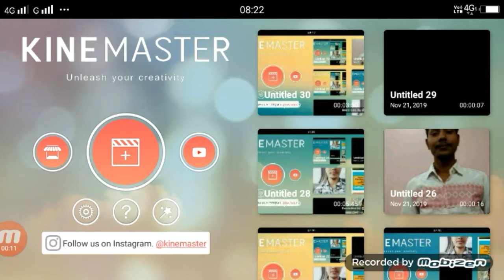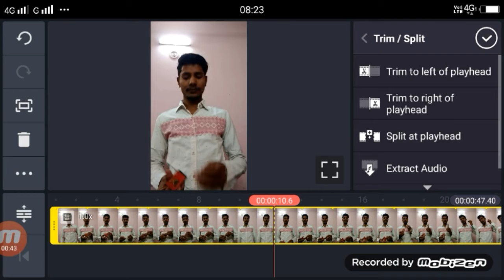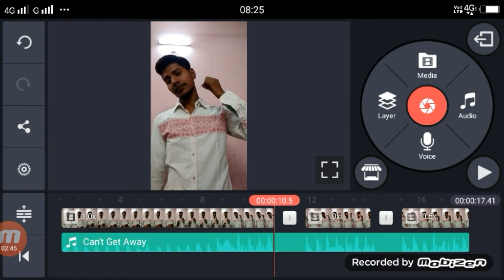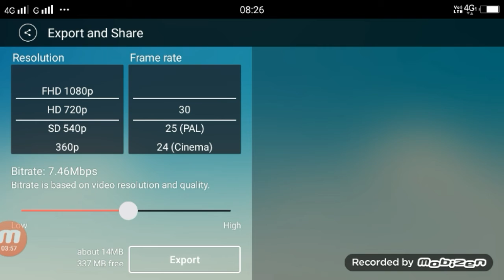गर्दन से माचिस की तिल्ली जलाने वाला Video कैसे बनाएँ | TikTok New Viral TREND Kinemaster Tutorial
गर्दन से माचिस की तिल्ली जलाने वाला Video कैसे बनाएँ | TikTok New Viral TREND | Kinemaster Tutorial | technical shailendra

Apps

►your question

Technical Shailendra,
Tik tok new viral trend,
Gardan se maachis ki tilli jalane wala video kaise banaye,
Matchbox matchstick lit from neck,
Tik tok trend matchbox matchstick from neck,
Tik tok par junnu ki tech jaisa video kaise banaye,
How to lit matchstick from neck on tiktok,
Tik tok new trend november 2019,
Tik tok new trend video kaise banaye,
Tik tok new trend tutorial 2019
TikTok Kinemaster Tutorial